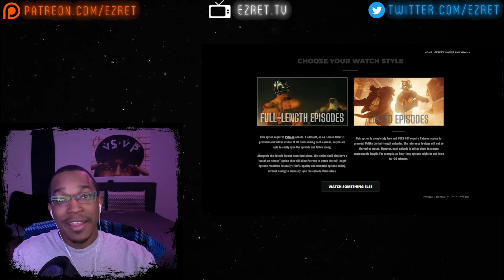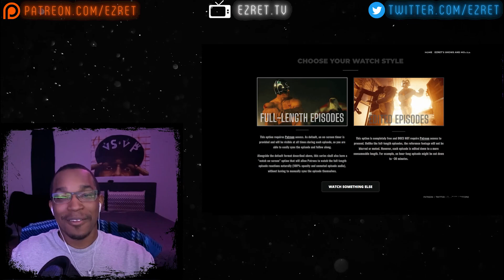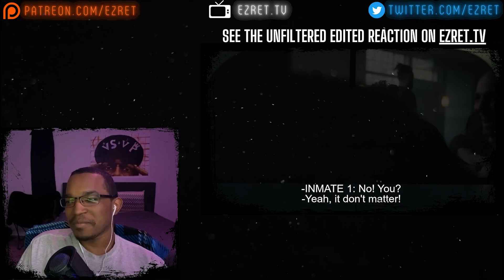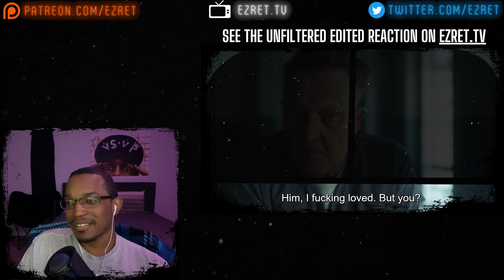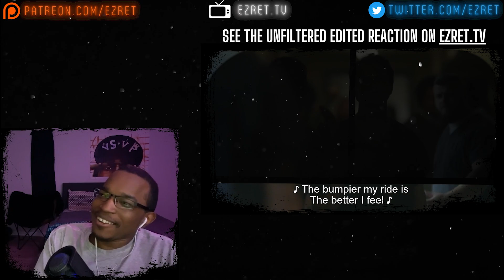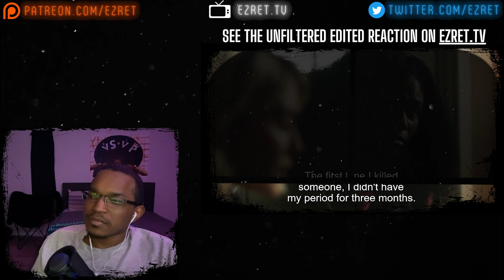Let's Watch Peacemaker: Season 1 Episode 4 [REACTION + DISCUSSION]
Peacemaker visits his father in prison. Judomaster attempts to escape. Leota's guilt begins to overcome her. Murn isn't who he says he is. Hope you enjoyed the Peacemaker reaction and discussion!

TIMESTAMPS:
0:00 - Introduction
3:51 - Reaction Highlights
24:32 - Episode Discussion